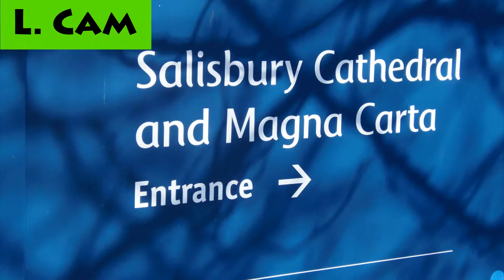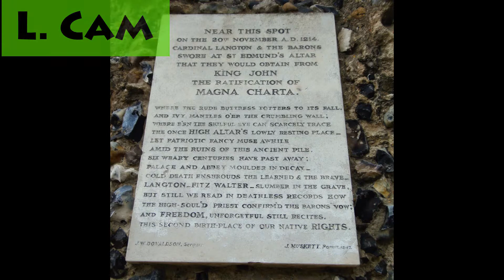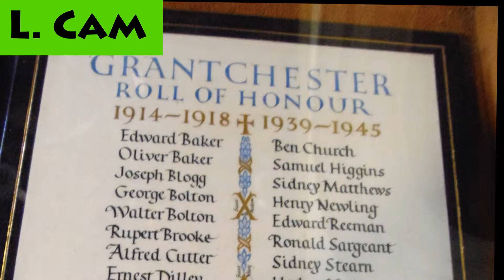EC Vlog #7 - The Magna Reveal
In our 7th vlog in the EC Vlog Series, we reveal the image* for this year's English Cabaret Hour - Brief Encounters and update you with what we have been up to for the last couple of weeks. We go on a whistle stop Magna Carta tour to Salisbury and Lincoln, find out about the 14th century anchorite Julian of Norwich in Norwich and visit Grantchester to remember Rupert Brooke in the  centenary year of his death.

*Thanks to MHM Grax for our fantastic image!

To find out more about Dreams of Peace and Freedom, visit the English Cabaret website.

You can catch up with the series so far on our English Cabaret Youtube Channel playlist.

This is the EC Vlog series for the English Cabaret Youtube channel. Every other Wednesday – the 2nd and 4th of every month – we will post a vlog showing you what’s coming up for English Cabaret. From ‘Days in the Life’ to our adventures on tour, we will update you with anything and everything about English Cabaret.